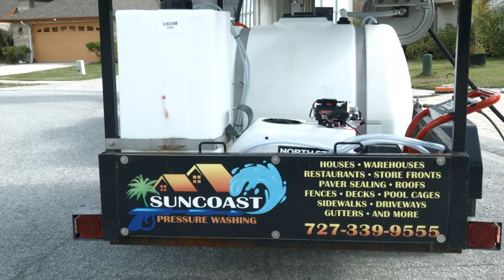Suncoast Pressure Washing LLC Port Richey Florida 34668